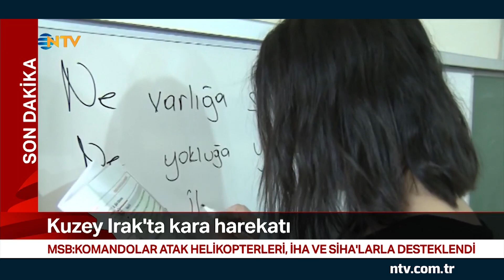Virüs tanısı koyulan öğrenci LGS'de ne yapacak? (Ziya Selçuk yanıtladı)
Virüs tanısı koyulan öğrenci, liselere giriş sınavında ne yapacak? Sorunun yanıtını Milli Eğitim Bakanı Ziya Selçuk verdi. Selçuk, velinin komisyona başvurması durumunda, öğrencinin ayrı binada sınava girebileceğini söyledi.  Bakan Selçuk, vaka artışlarının sürmesi durumunda ikili eğitimin de gündeme gelebileceğini belirtti.